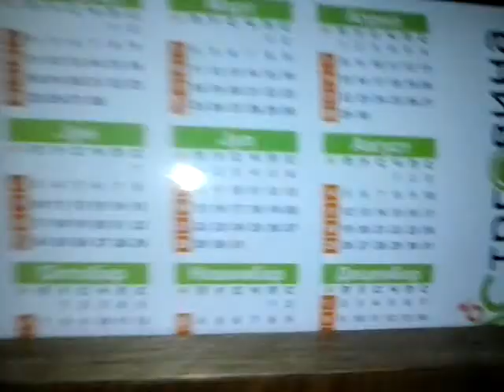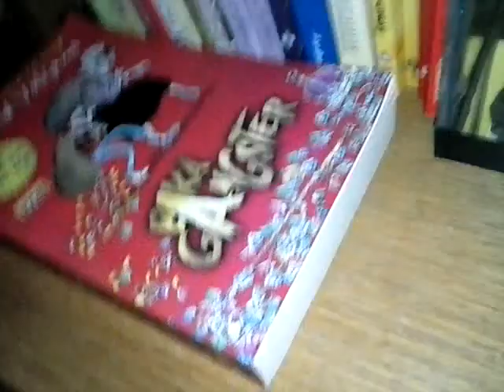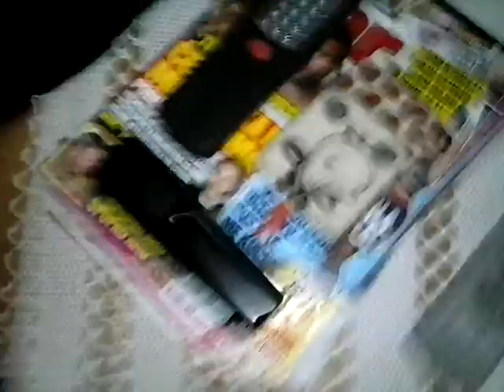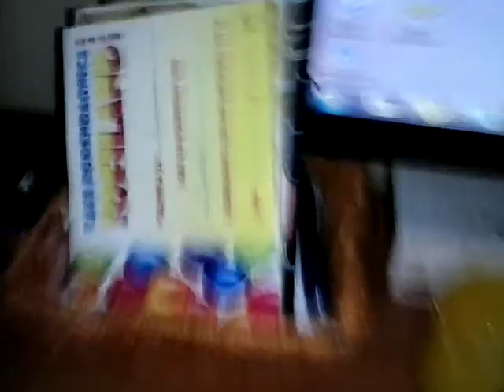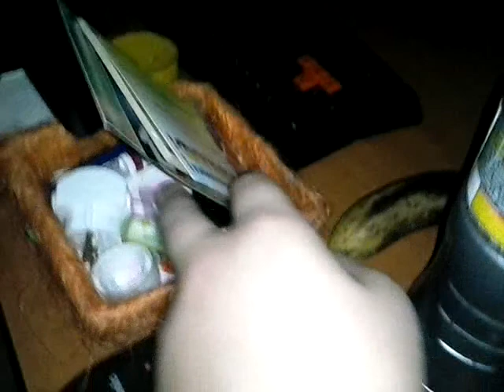Room Tour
Ovo je sadasnji room tour ako bude promena u sobi snimamo opet!